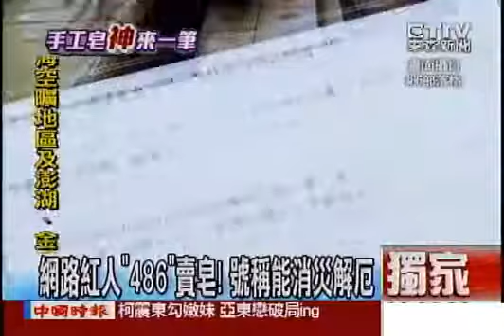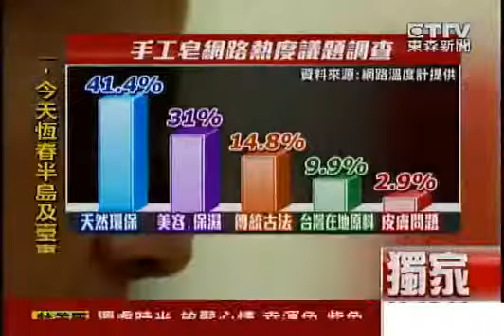【東森新聞】噱頭！手工皂請道士開壇加持 洗厄運？